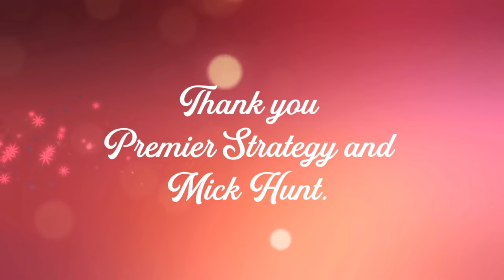Thank You Mick | Paradiso Insurance in Stafford Springs | Stafford Springs Insurance Agency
A huge thank you to Mick Hunt at Premier Strategy Box for sponsoring our dinner for our masterminds group.

As a local insurance agency, we’re part of the community and we understand the environment in which our neighbors and business associates live and work. As an independent agency, we aren’t limited to one company’s products; rather, we have access a broad array of insurers and coverages to meet individual customers’ specific situations and needs. As trained professionals, we listen to what causes clients concern and find ways to reduce these worries.